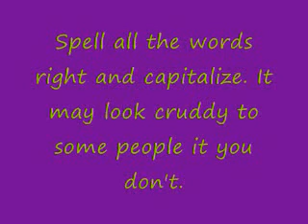How to Get Good Reviews on a PPP Video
PLEASE READ: Gives you tips on how to get good reviews on a Potter Puppet Pals video. Music: White and Nerdy by Weird Al Yankovic I know I spelt interested wrong. Don't remind me. Some of these are just my pet peeves.